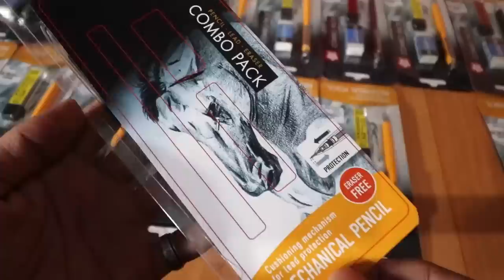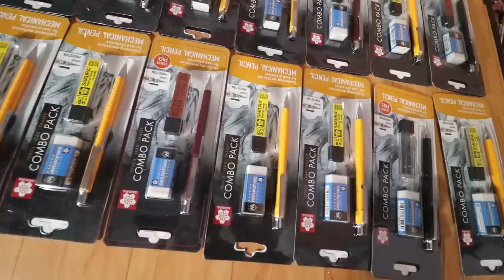15 Sakura Mechanical Pencils | Combo Pack. ( GIVEAWAY closed )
4b leads

2b leads

0.3 2b leads